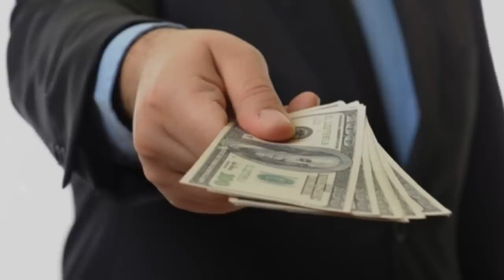The mayor taunted a waitress at the someone's wedding. But when the orphan took the microphone...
- I know you have problems with your classmates, Amaia, - she began.
- Please, I don't want to talk about them, - Amaia pleaded.
- I understand, but if we don't discuss this problem, it won't go away, - Felicia continued. - Believe me, Amaia, I was an outcast once too.